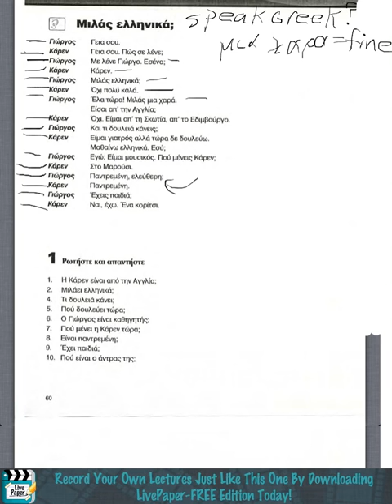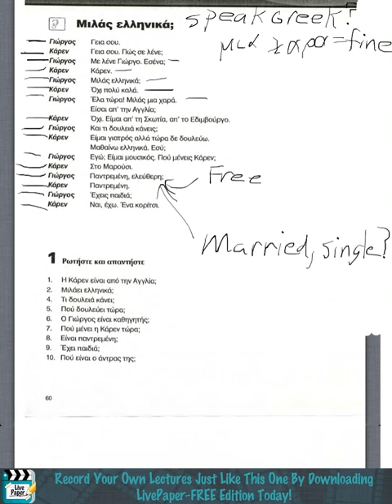Lesson 8: Job Titles-P22 LivePaper: Best Note Taking App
See a Demo of the ONLY FREE Note Taking App that Records your Notes into Videos

How the names of jobs depend on gender. Also includes a review of last lesson's material of counting to 1000.

LivePaper is truly the best note taking app for the iPad. Not only is it the only app that screen-captures your handwritten notes, but it offers tons of other features. LivePaper allows you to sign documents and annotate PDF's. LivePaper offers full RGBA color options. You can write with a pen / pencil, highlighter, eraser, draw shapes and lines, choose your paper background and grids, organize unlimited notebooks and pages, scan pages with the camera, magnify and shrink your writing, cut / copy / paste, undo / redo, type with a simple text editor, record audio, search the web with a built in browser, grab clippings from the web, and you can do it all in comfort thanks to our beautiful wrist guard. LivePaper's User Interface is optimized for fast note-taking so you can keep up in your classes or meetings. Email your homework, and share your notes and videos online through Uploaded content raises money for a charity that you choose through our revenue sharing system, so not only will you help your fellow students and teachers but you can also support a great cause. LivePaper was designed with all students in mind, but we particularly like it for its ability to help disabled students who have special needs in class. Whether they are hearing impaired, have autism / Asperger's syndrome, have limited mobility, learning disabled, Dyslexia, Dysgraphia, Dyscalculia, Dyspraxia, Epilepsy, SID, CAPD, ADD / ADHD, or have chronic illnesses that prevent them from attending classes, LivePaper is the latest assistive technology that can make their classroom material accessible so they can get a great education.